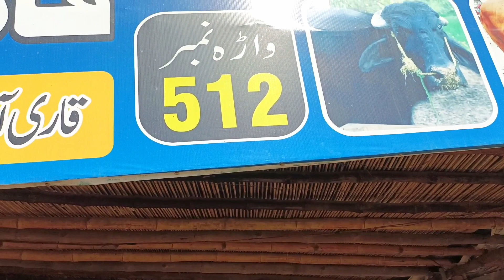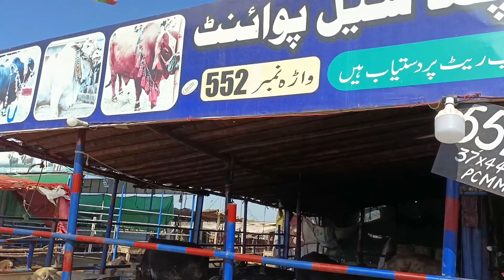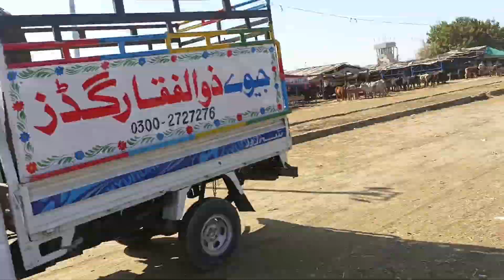Cow Mandi Lahore|Qurbani Ka Mal 2024|Sahiwal Bull's Price |Cholistani Bulls Price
search Queries 🔎

lahore sahahpur kanjra mandi
lahore shapoor kanjra mandi rate
wednesday mandi rate goats beetal Bakary price
lahore live new mandi rate
lahore bakra mandi price
lahore mandi rate
lahore mandi animals market vlogs
video viral animals sahahpur kanjra mandi
youtube video viral lahore mandi
channel video viral animals mandi lahore
lahore sahahpur kanjra mandi rate 2024
video viral animals
channel video viral animals
animals would
animals mandi market vlogs
animals price
update animals price
shahpur kanjra market pakistan
shahpur kanjra market days
shahpur kanjra mandi rate
shahpur kanjra mandi video viral
shahpur kanjra mandi today update
new price update shahpur kanjra mandi lahore
ik vlogs animals
cow mandi price
bakra mandi price
cow mandi rates today
cow mandi rate
cow mandi rate 2024
bakra mandi price 2023
 cow mandi 2023 lahore price
cow mandi 2023 karachi price
pakistan cow mandi 2023 price

2024 video viral animals
animals market vlogs
vlogs viral video
shapoor kanjra mandi lahore 2024
shapoor kanjra bakra mandi
shahpur kanjra mandi lahore location

cow mandi lahore qurbani Ka mal 2024 sahiwal bull's price  cholistani cow sale